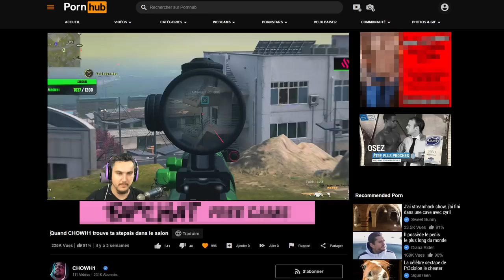C'est un film p*rno ou une partie Warzone 🔞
Une partie sur Ashika Island qui se transforme en film porno. Je réalise une partie à plus de 30 kills, avec énormément de jolis frags.